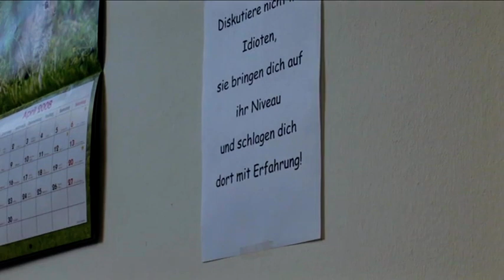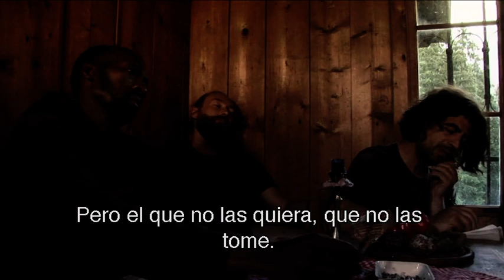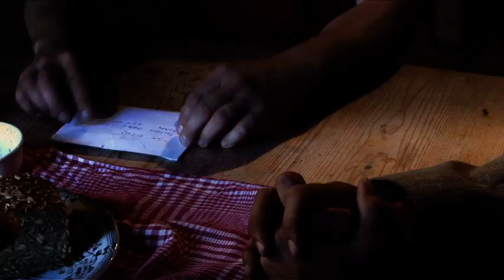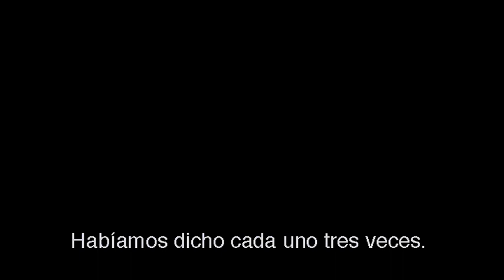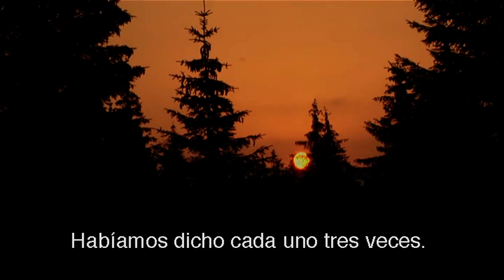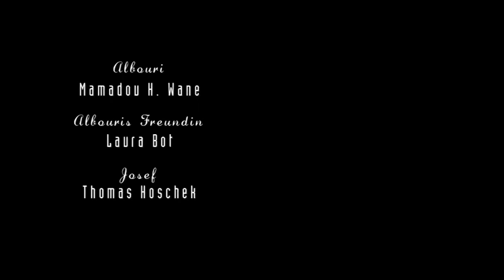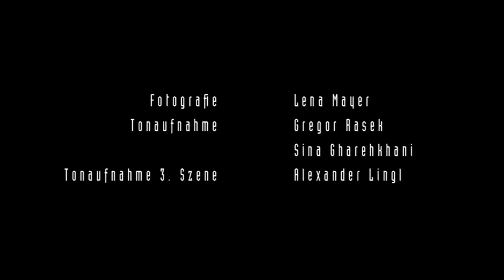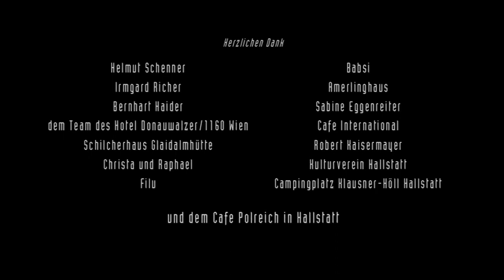Volkskrieg Ein Heimatfilm (ES Subtitles)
Historische Orte: das Revolutionsmuseum und die Galerie der Mütter der Heldinnen und Märtyrerinnen in León/Nicaragna. Dort wird in Bildern und Worten vom Sandinistischen Befreiungskampf erzählt. Und dort treffen sich auch die Menschen, die auf unterschiedlichste Weise in diesem langen Krieg für Freiheit und Unabhängigkeit gekämpft haben. Der Salzburger Filmemacher Jan Pirker und der Leoner Kameramann-Harrington Tellez haben einige dieser Protagonistinnen vor der Kamera vereint und lassen mit ihnen Geschichte lebendig werden.

Historical places: the Museum ofthe Revolution and the Gallery"of the Mothers ofthe Heroes and Martyrs in León/Nicaragua. Here, an important chapter of the Nicaraguan history is told in both pictures and words. It covers the Sandinist struggle for liberation. In both places we meet people, who are connected in different ways with this long war of independence. Austrian filmmaker Jan Pirker, together with Nicaraguan cameraman Harrington Tellez, has got these protagonists together to bring history to life.

Lugares históricos: el museo de la revolución y la galeria de las Madres de Heroes y Mártires en León/Nicaragua. Allí se relata en imágenes y palabras un capitulo importante de la historia nicaragüense, como fue la lucha de liberación sandinista. Alli se reúnen las personas que participaron de distintas maneras en esta larga lucha por la libertad y la soberanía. El director y productor austriaco Jan Pirker y el camarógrafo nicaragüense Harrington Tellez reunieron a algunos de estos protagonistas delante de la cámara para revivir con ellos el pasado.

con: Rafaela de la Concepcion Toruno Mendez,
Maria Estela Baltodano, Alia Toruno Chavarría
Luisa Amanda Baldizón Carvajal, Juan Antonio Paredes Vargas, Francisco Javier Hernandez Cisne, Juan Jose Sánchez, Gerardo Antonio Darce, Ricardo Esteban Lopez, Franco Zapata Olivares, Benito Vilchez, Eduardo Jose Machado y Roberto Zambrana Ulloa
dirección, montaje: Jan Pirker
cámera: Harrington Tellez
produccion: Francisco Reyes Melendez, Jan Pirker
colaboraciön universitaria: Monika Strasser, Moises Israel Amador
ayudante dc direcciön: Carlos Roberto Perez Herrera
sonido: Sina Gharehkhani
mezcla dc sonido: Guenther Berger
apoyo tecnico: Fernando Jose Romero Forsthuber, Der Uul, Nicolai Gütermann
subtitulos en alemán: Wanda Grünwald, Jan Pirker
subtitulos cn inglés: Annette Honeywell, Otmar Zendron
traducciön: Paul Pirker, Christina Pirker, Werner Scholl, Alina Hanel, Gunda Cespedes, Peter Umgeher, Brigitte Wedenig, Christian Eckschlager, Herbert Mackinger, Christine Neubauer, Anita Pirker, Fritz Strasser, Christina Strauß, Anita Strebl
Eine Produktion der RotesMeidlingProduktion132

(Movie in Spanish with Spanish  Subtitles)